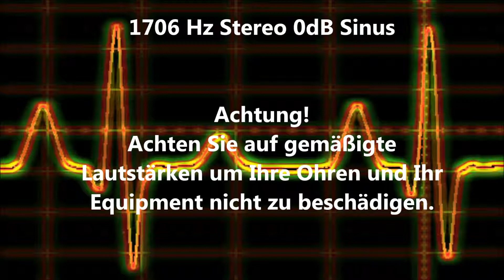1706 Hz Sinus Ton Test 0dB Stereo Piepton Wave Ton